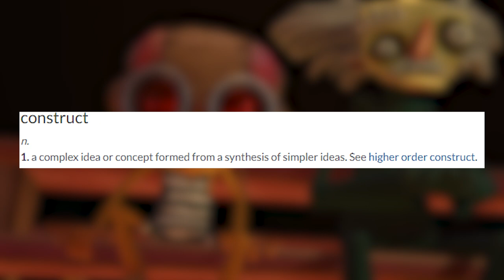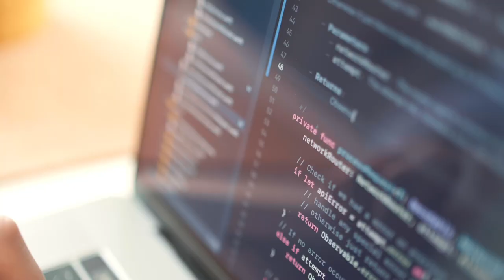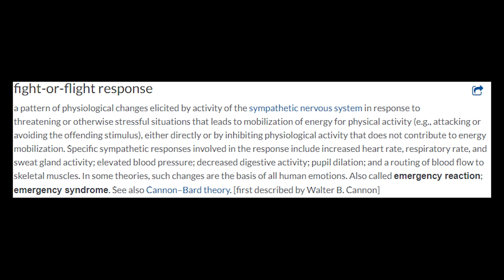The Genius of 'Lucrecia's Lament' (Psychonauts 2)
With the Deluge of Grulovia herself being built up as a threat throughout the course of Double Fine Production's Psychonauts 2, you can imagine my surprise at the reveal that it was actually Raz's grandmother, Nona Aquatto the whole time. I think that the mind of Maligula is one of the most interesting cases in all of Psychonauts with us seeing that even with Ford Cruller's constructs in place Nona's mind still slowly worked it's way back to the events in Grulovia. The genius level design in this mental world really illustrates to us how the developers over at Double Fine are able to make it's antagonists sympathetic and incredibly human in this larger than life cartoon world. So take a deep dive with me as we look at the mind of Lucrecia Mux AKA Maligula herself in 'Lucrecia's Lament.'

Musical tracks, art, and characters are the sole property of Double Fine Productions, Inc.